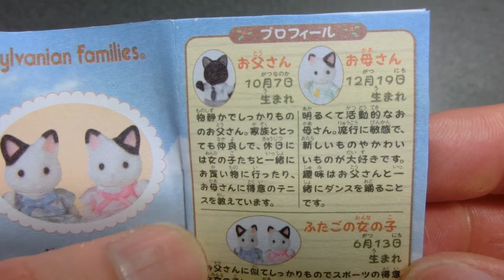【Sylvanian】シルバニア チャコールネコファミリー・chacoal cat【Families】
チャコール色をした猫達はとっても可愛いです。
Cat who was a charcoal color is very cute.